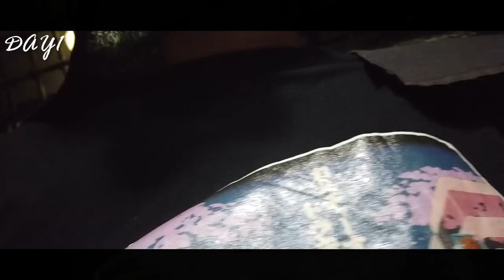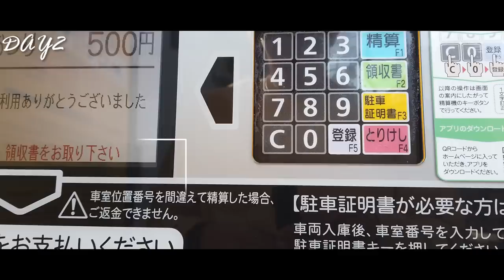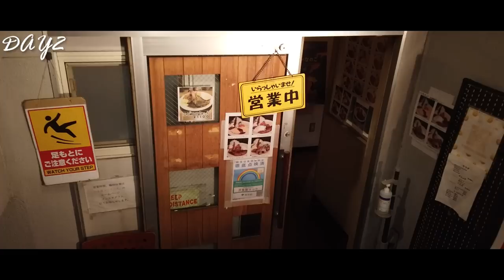【JリーガーVLOG】松木玖生、カシーフと！FC東京、児玉剛の爆速ルーティーン！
【動画内で紹介したものまとめ】

1987年生まれ、大阪府出身。関西大学商学部卒業。
2010〜2013 京都サンガFC
2014〜2016  愛媛FC
2017〜2018　モンテディオ山形
2019〜FC東京